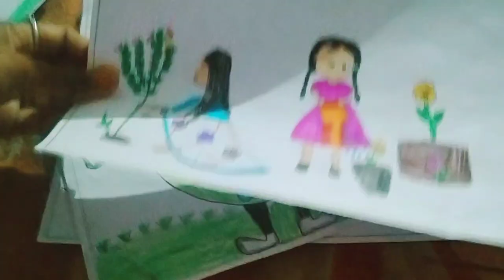April 25, 2023